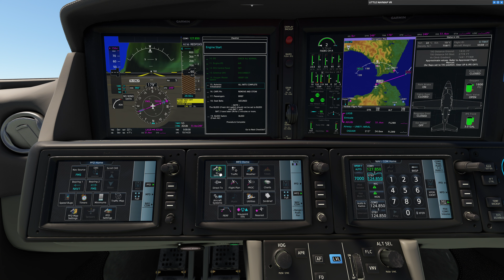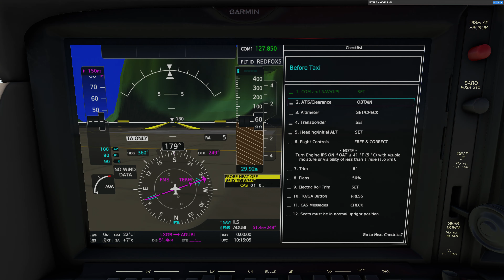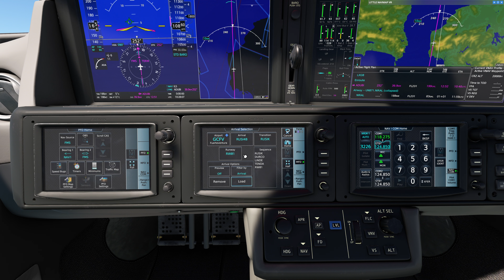Vision Jet departure from Gibraltar (LXGB) enroute to Fuerteventura (GCFV)